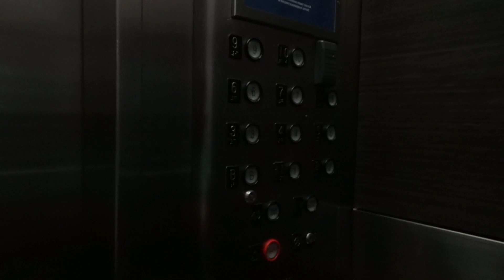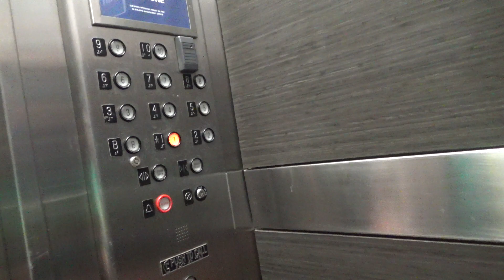Modernized Applegate Traction Elevators - Majestic Building - Indianapolis, IN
(Recorded on 7-12-22 featuring The Elevator and Airplane Finder (TEAF) and Elevator Dude) This is a nice building, but the elevators themselves are interesting due to the fact that they kept the original indicator…

Elevator Information
Brand: Applegate
Fixtures: Armor/Innovation Universal
Floors Served: 11 (B, *1-10)